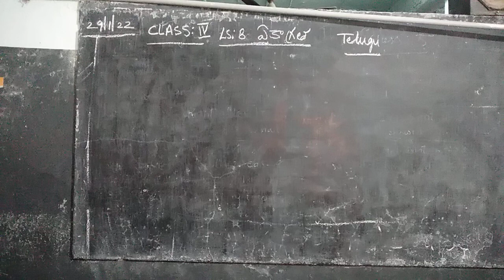4th class Telugu